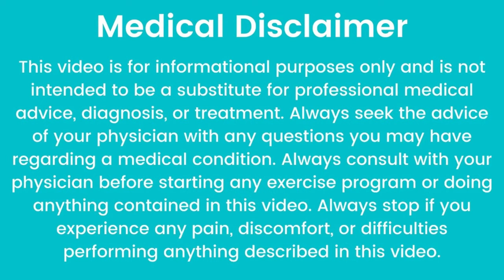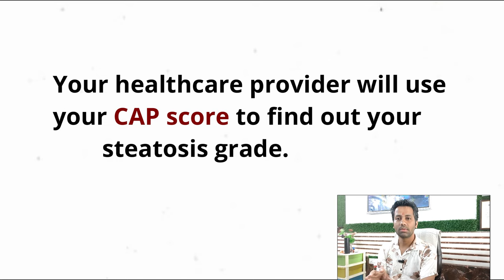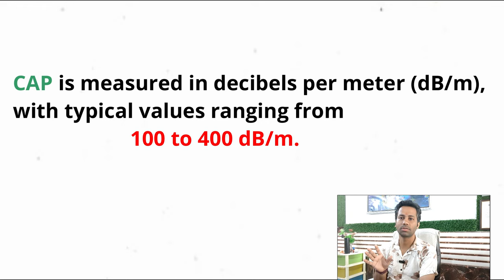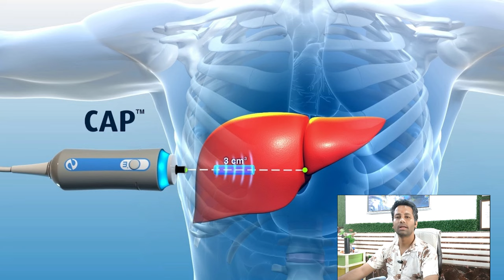fibroscan test for liver | Normal KPA SCORE , CAP SCORE | fatty liver | Fibroscan normal range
What is the FibroScan test for?
What is a normal FibroScan result?
एक सामान्य फाइब्रोस्कैन परिणाम क्या है?
Can FibroScan detect liver damage?
उच्च फाइब्रोस्कैन परिणाम क्या है?
आप लिवर की जकड़न को कैसे कम करते हैं?
Can liver fibrosis be cured?
What is a normal fatty liver level?
How do I lower my FibroScan score?
What causes liver stiffness?
Who needs a FibroScan?

● Paid